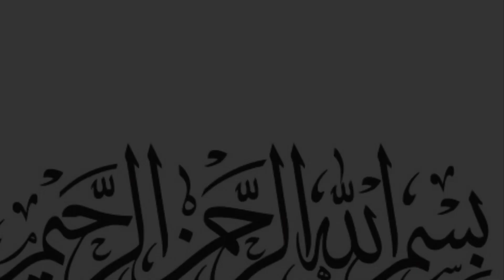🕋 Quran Har Roz | Part 2037 | Surah Furqan Ayat no. 01 | Qurani Ayat Ke Urdu Tarjumon Ka Silsila 🕋